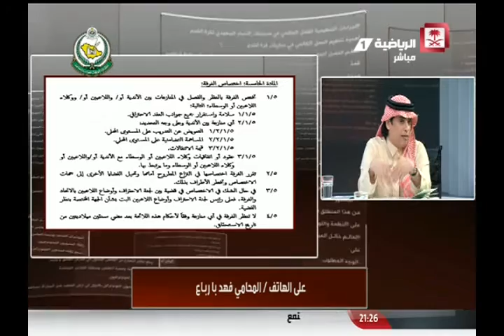مداخلة المحامي / فهد بارباع